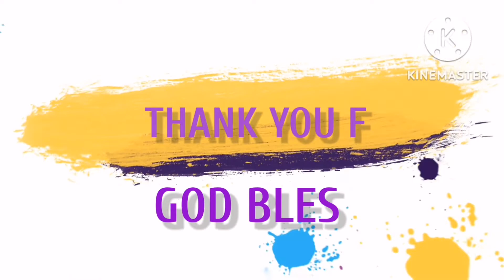BEAUTIFUL VIEW OF ABHA SAUDI ARABIA | Wenggay Vlog